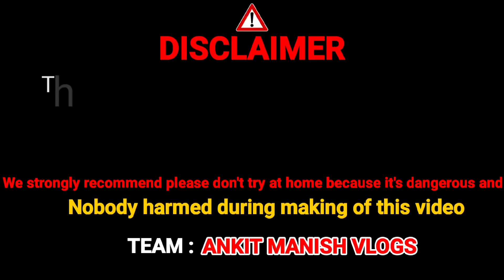How to make Potash Gun at home easy || gandhak potash| diwali gun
How to make Potash Gun,
How to make Potash Powder,
How to make Potash Gun at home,
How to make potash at home,
How to make potash powder at home,
How to make Potash,
How to make Potash Gun Ring,
How to make Potash Fertilizer,
How to make Potash masala,
Potash Gun,
Potash Powder,
Potash,
Potassium Gun,
Potassium Powder,
Homemade,
Diwali,
Diwali pataka,
Potash Pataka,
Homemade Potash pataka,
Diwali Homemade Pataka,
Diwali Potash Gun,

Potash Gun
Potash Powder
Potash
Potassium Gun
Potassium Powder
Homemde
Diwali
Diwali pataka
Potash Pataka
Homemade Potash pataka
Diwali Homemade Pataka
Diwali Potash Gun

Potash Gun,
Potash Powder,
Potash,
Potassium Gun,
Potassium Powder,
Homemade,
Diwali,
Diwali pataka,
Potash Pataka,
Homemade Potash pataka,
Diwali Homemade Pataka,
Diwali Potash Gun,

Potash Gun
Potash Powder
Potash Powder
Potash
Potassium Gun
Potassium Powder
Homemde
Diwali
Diwali pataka
Potash Pataka
Homemade Potash pataka
Diwali Homemade Pataka
Diwali Potash Gun

Potash Gun,
Potash Powder,
Potash,
Potassium Gun,
Potassium Powder,
Homemade,
Diwali,
Diwali pataka,
Potash Pataka,
Homemade Potash pataka,
Diwali Homemade Pataka,
Diwali Potash Gun,

Potash Gun
Potash Powder
Potash
Potassium Gun
Potassium Powder
Homemde
Diwali
Diwali pataka
Potash Pataka
Homemade Potash pataka
Diwali Homemade Pataka
Diwali Potash Gun

Potash Gun,
Potash Powder,
Potash,
Potassium Gun,
Potassium Powder,
Homemade,
Diwali,
Diwali pataka,
Potash Pataka,
Homemade Potash pataka,
Diwali Homemade Pataka,
Diwali Potash Gun,
Potash Gun
Potash Powder
Potash
Potassium Gun
Potassium Powder
Homemde
Diwali
Diwali pataka
Potash Pataka
Homemade Potash pataka
Diwali Homemade Pataka
Diwali Potash Gun

Potash Gun,
Potash Powder,
Potash,
Potassium Gun,
Potassium Powder,
Homemade,
Diwali,
Diwali pataka,
Potash Pataka,
Homemade Potash pataka,
Diwali Homemade Pataka,
Diwali Potash Gun,